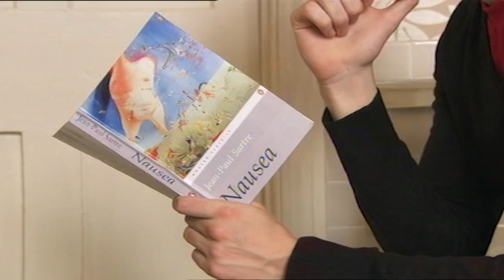Tony Locks His Dad Out Of The Bathroom | Skins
We get to meet Tony's dad Jim (Harry Enfield) for the first time as Tony (Nicholas Hoult) hilariously locks him out of the bathroom.